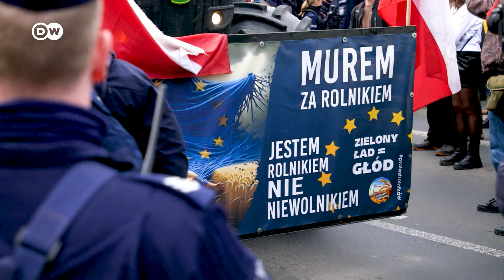Proteste instrumentalizate?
Fermierii din Polonia au ieşit în stradă săptămâni întregi, nemulţumiţi de Green Deal-ul UE, de granițele deschise cu Ucraina și de cerealele ieftine, provenite de acolo. Dar oare sunt protestele lor exploatate și din punct de vedere politic?